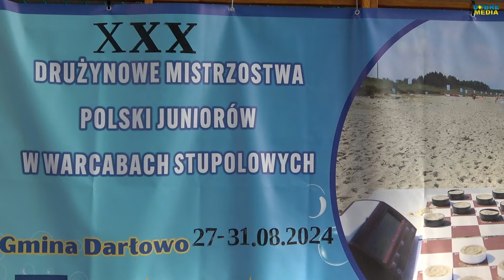Otwarcie XXX Drużynowych Mistrzostwach Polski Juniorów w Warcabach Stupolowych Dąbki 2024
Dziś 28 sierpnia 2024 - dekoracja zwycięzców 31 sierpnia 2024 12:00
Zapraszamy Ciebie do śledzenia nas na:

A jeśli chcesz wesprzeć nas jednorazowo, to skorzystaj z linków poniżej:
Fundacja
Dobre Media Nowej Ewangelizacji
ul. Franciszkańska 1,75-247 Koszalin
SWIFT: PKOPPLPW; IBAN: PL 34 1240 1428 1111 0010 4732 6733

DZIĘKUJEMY!